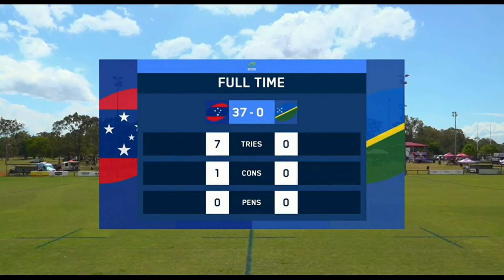Samoa vs Solomon Islands (Oceania Rugby 7's Challenge 2022)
This video is about the Oceania Rugby 7's challenge competition which was held in Australia for the 2023 Rugby world cup qualifiers. The tournament consist of participating men's and women's teams from countries in the South Pacific Oceania Region, whom are registered in the Rugby Union or Rugby federation.

The teams playing in this video was between Samoa women's team, and the other team is the Solomon Islands women's team. There was a lot of yelling and cheering from both sides. , but for one reason or another, after the battle on the field between the two teams, the Samoan team won. It was a great game of two different countries clashing and celebrating together. A cheer went up from the Samoan team as they celebrated their victory.